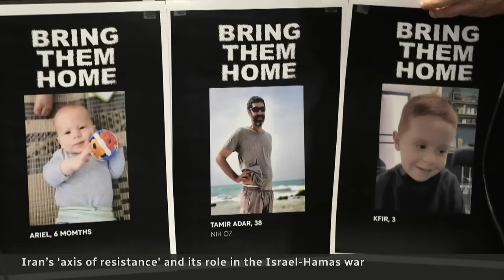Iran’s Axis of Resistance and its role in the Israel-Hamas war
Sitting on the edges of the Israel-Hamas war is what's been called the Axis of Resistance, a loose coalition of Iran-backed entities, including Hezbollah, Hamas and the Houthis in Yemen. The National's Adrienne Arsenault breaks down the conditions that could cause the group to engage in a wider war and the firepower behind it.